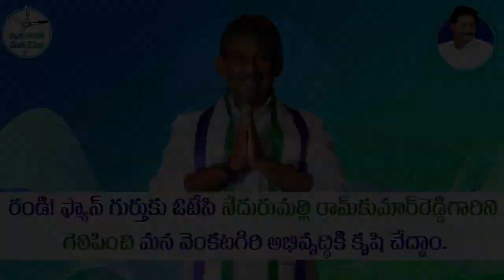వెంకటగిరిలో వైసీపీ అభ్యర్థి నేదురుమల్లి రామ్ కుమార్ రెడ్డి గారికే మన ఓటు వేసి గెలిపించండి |Ram Kumar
Official YouTube channel of TUPAKI POLITICAL Gets all the latest News, Updates, and Gossip!

Link: @tupakipolitical8524